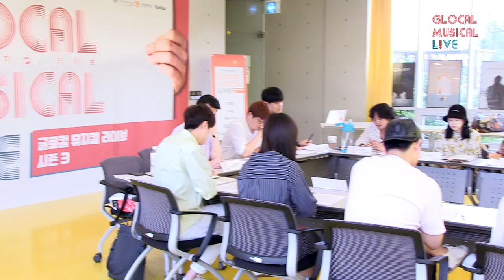[글로컬 시즌3] 뮤지컬 '디어 파파, 마이 파이어맨' 테이블 리딩(CH)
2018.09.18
2018 스토리작가 데뷔 프로그램 글로컬 뮤지컬 라이브 시즌3

뮤지컬 '디어 파파, 마이 파이어맨' 테이블 리딩
작가 박민재 / 작곡가 공한식